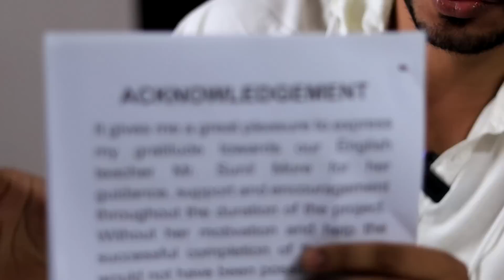6 Most Unique Gadgets I Found on Amazon!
Download INDmoney app from the above link, set up and fund your US Stock Account & get free shares of Amazon worth up to ₹1000*.
INDmoney helps you invest in US Stocks from India with a completely hassle-free experience. ZERO Commission in buying & selling US Stocks, ZERO charges to load US Dollars in your US Stock Account, Best FX conversion rate and the freedom to buy fractional shares and invest via SIP mode. (The minimum funding amount for the free US stock is Rs.1000) *T&C Apply

► Stapleless Stapler

► Ball Fidget

► Solar Plane Air Freshner

► Power Lighter

bye.